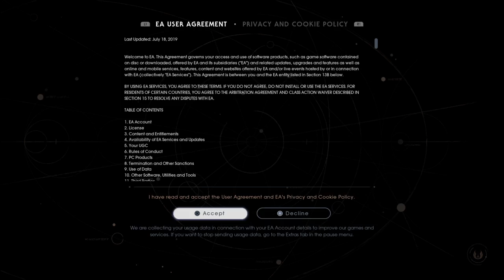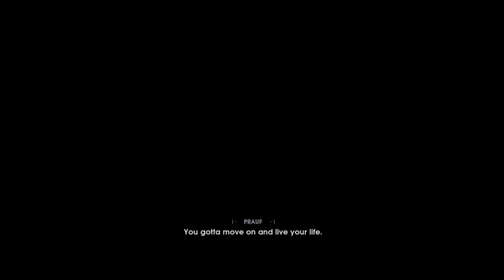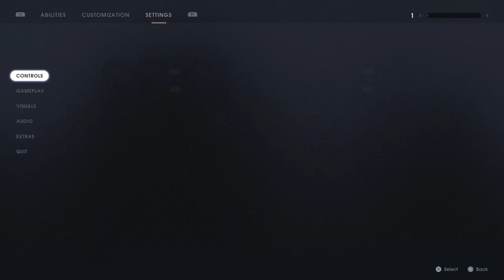Star Wars Jedi: Fallen Order pt 1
I’m having a blast playing this game, easily one of my favourites this year

Watch me Live at: Twitch.tv/TheDawgar